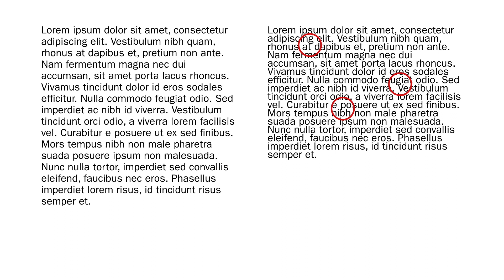CALIDAD GRÁFICA - Cómo reconocerla en diseño gráfico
Luciano Cassisi explica qué es y cómo distinguir la buena calidad gráfica de la mala. Qué hay que hacer para desarrollar esa capacidad. Una inquietud muy frecuente entre los estudiantes y principiantes dedicados al diseño de comunicaciones visuales; y que es una de las bases fundamentales para lograr un buen desempeño profesional.
Desarrollar una cultura gráfica, cultivar la gráfica, es la clave para poder evaluar la calidad gráfica.

Video artículo de Luciano Cassisi, publicado como en FOROALFA

SEMINARIOS ONLINE
¡Conoce nuestras opciones de formación online!

Lee y debate los mejores artículos sobre diseño, branding y comunicación en FOROALFA